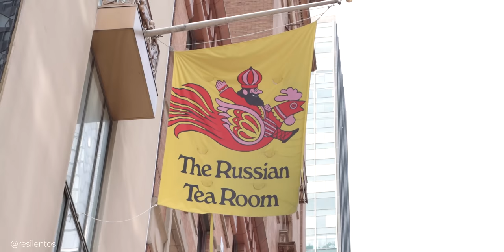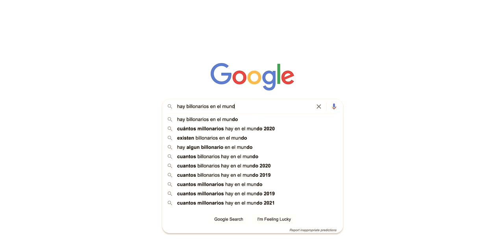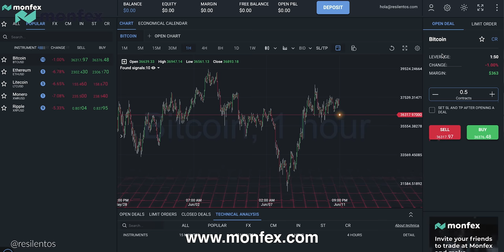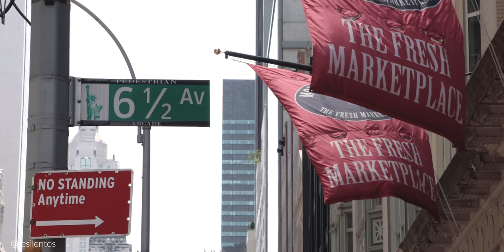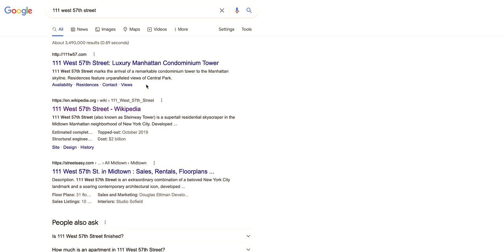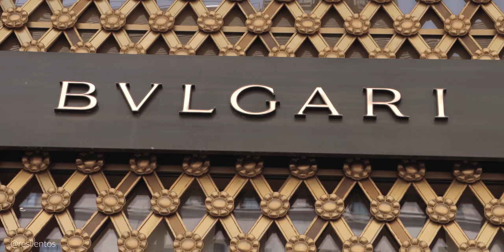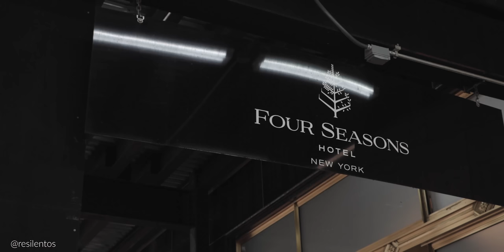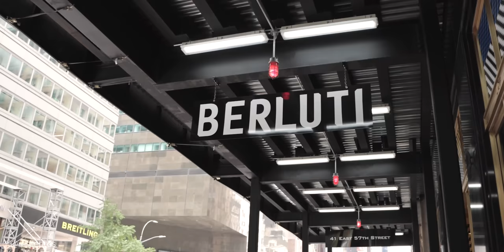¿Dónde viven los MULTIMILLONARIOS en Nueva York?, en esta calle | con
Usen este enlace para bajarse la app de Monfex y comiencen a invertir en su futuro

Fuimos a la calle de los multimillonarios en Manhattan, y no se puede creer. Nueva York es la ciudad de las contradicciones y esta es una de esas: A pocas cuadras de esta calle de millonarios, drogadicción, indigente, y un panorama muy diferente al que se piensa de Manhattan.